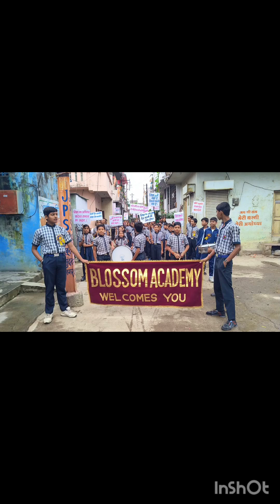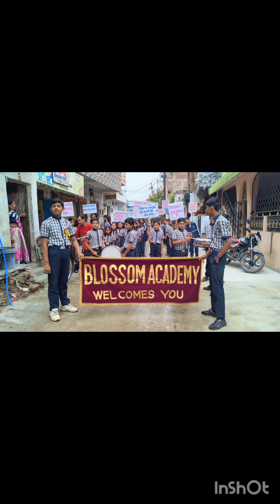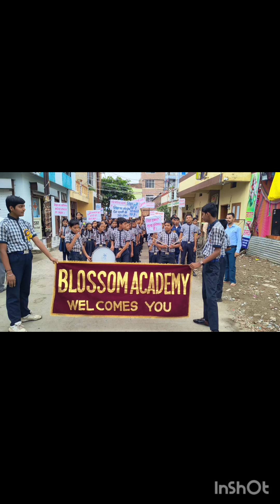Blossom Academy| Education Awareness Program | अज्ञानता का अंधकार, साक्षरता से सुधार 🎯